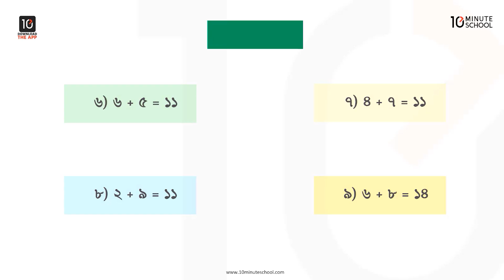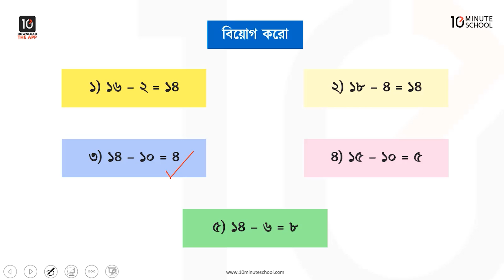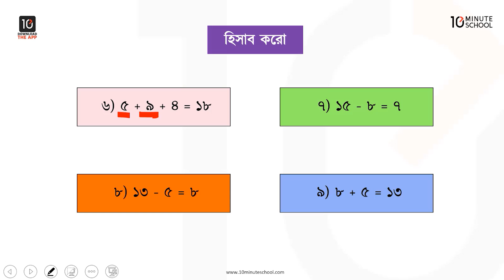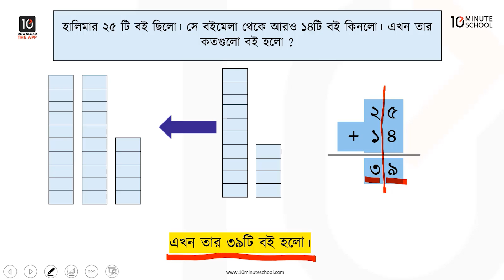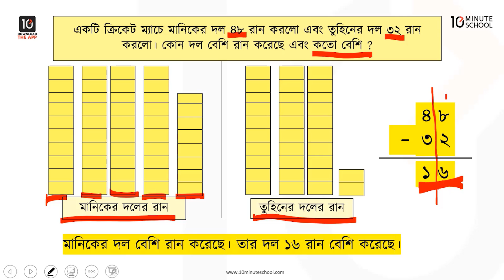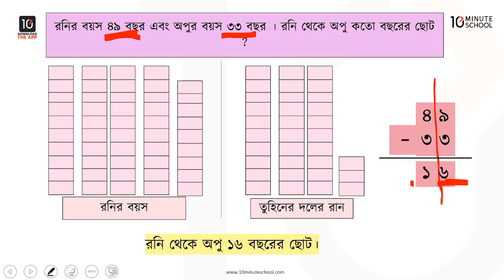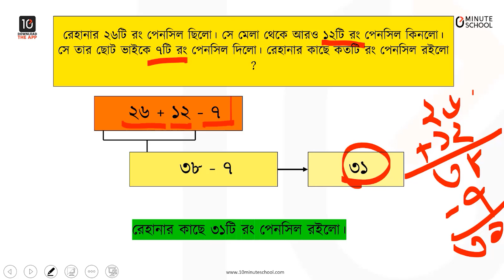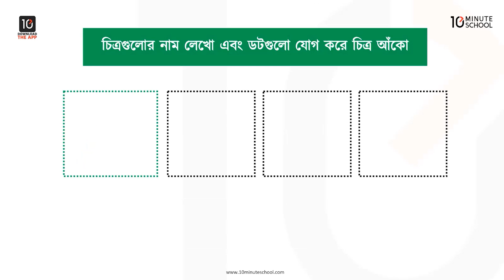অধ্যায় ১৯: নিজে করি - পরিশিষ্ট ৩, পরিশিষ্ট ৪ [Class 1]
আজকের ভিডিওটিতে আলোচনা করা হয়েছে ১ম শ্রেণির প্রাথমিক গণিতের পরিশিষ্ট ৩, পরিশিষ্ট ৪ নিয়ে। প্রতিটি টপিক আলোচনার পাশাপাশি দেওয়া হয়েছে বেশ কিছু প্রশ্নের উত্তর। তাই বিলম্ব না করে এখনই দেখে নিন সম্পূর্ণ ভিডিওটি। শুভকামনা রইল।

Instructor Name: Tajrian Hoque Nitul

00:00 Introduction
00:30 যোগ কর
02:19 বিয়োগ কর
03:40 হিসাব কর
05:50 লিখিত অঙ্কে ও উত্তর
11:13 মুদ্রা ও নোটের অঙ্ক
12:45 জ্যামিতিক আকৃতি